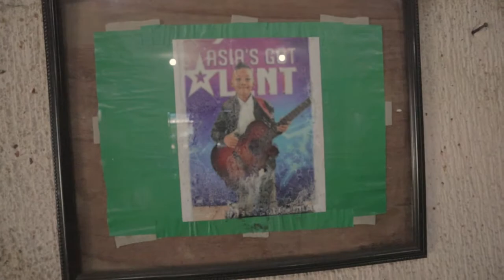ROCK OPONG YOUTUBE MENTORING PART 2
In this video, we will see how to set up MONETIZATION in our YOUTUBE CHANNEL. Thanks ROCK OPONG for this opportunity to mentor you as you grow your channel. =)